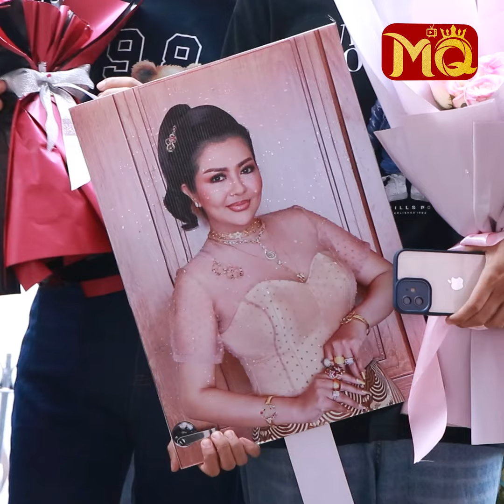" မိတင်စိန် " ကို ခြိမ့်ခြိမ့်သဲ ဝန်းရံပေးခဲ့တဲ့ အနုပညာရှင်များ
ဒါရိုက်တာ အကယ်ဒမီ ဝိုင်း ရိုက်ကူးပုံဖော်ပြီး သရုပ်ဆောင် အလင်းရောင် , ထွန်းကိုကို , ခိုင်နှင်းဝေ , မိုးဟေကို , ဆုထက်ကုဋေ နှင့် အခြားသော အနုပညာရှင်များစွာ ပါဝင်သရုပ်ဆောင်ထားတဲ့  " မိတင်စိန် " Premier Show ကြီးကို ဇွန်လ (၁၁) ရက်နေ့က ရန်ကုန်မြို့ရှိ သမ္မတ အဆင့်မြင့် ရုပ်ရှင်ရုံကြီးမှာ ပါဝင်သရုပ်ဆောင်ထားသော အနုပညာရှင်များ , အခြားသော အနုပညာ မောင်နှမများစွာ , ချစ်ပရိသတ်များစွာနဲ့အတူ စည်ကား သိုက်မြိုက်စွာ ကျင်းပပြုလုပ်ခဲ့တဲ့  အမှတ်တရ ပုံရိပ်များပဲ ဖြစ်ပါတယ်။ 👏👏🎉🎉🎊🎊